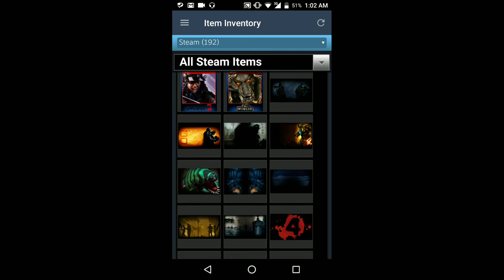Steam Summer Sale 2k18 Crafting Intergalactic Suumer Sale Badge